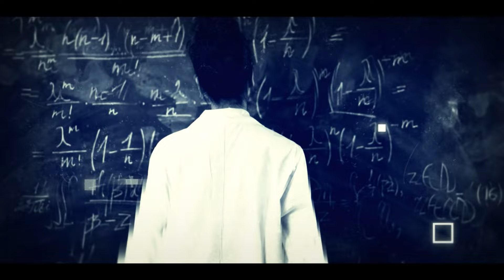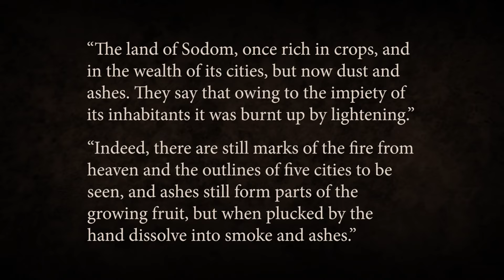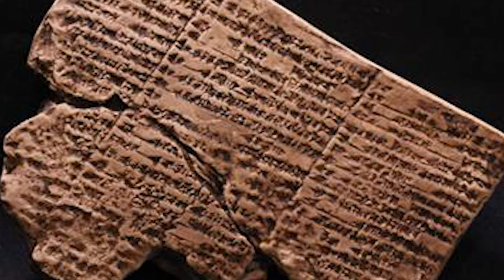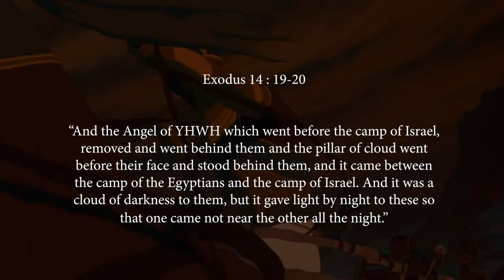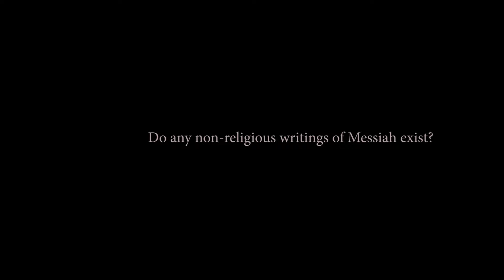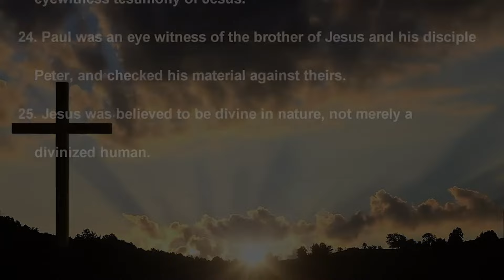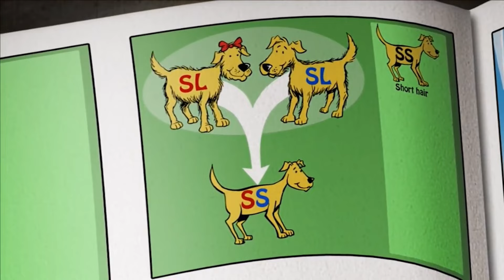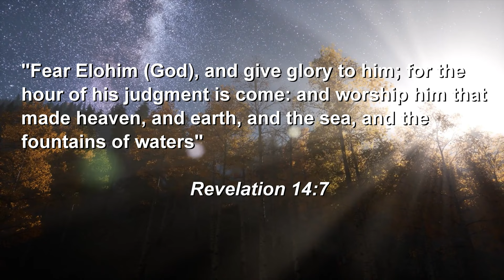HIDDEN TRUTH in a MAD WORLD: Journey to the Truth Documentary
What’s happening all around us? Everything is changing so quickly, it's hard to keep up! For many, this is a perfect time to ask the hard questions, even; what is the meaning to life? This documentary is a journey to the truth that has been hidden from you on purpose. Would you like to know more?

Credits:

Written, edited and produced by the will of Yahuah through the Parable of the Vineyard team:

Adam Fink
Arthur Herring

Kai Ingel - Homeroad / Interception